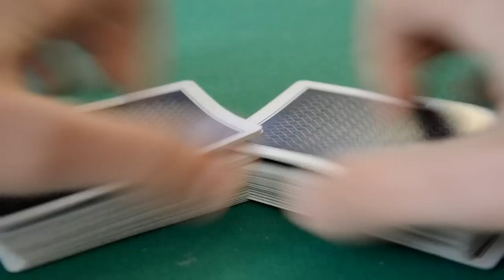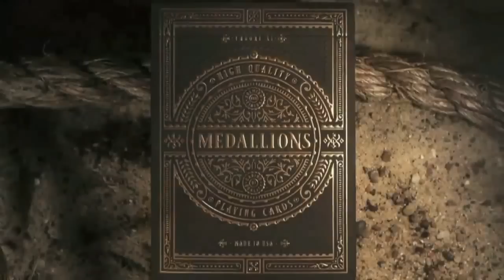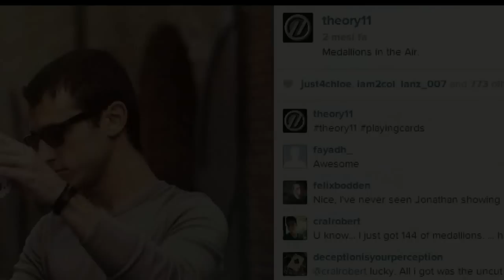Flop Ten : i 10 Peggiori Mazzi di Carte del 2013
Flop 10: i peggiori mazzi del 2013, alcuni che mi hanno deluso per la qualita' e altri per l'estetica. Se ti va Metti mi piace perche' ai 1000 MI PIACE inizia la nuova serie. Rinnovo tutto quanto =) e inizia un qualcosa di vero, simpatico e magico! SE CONCORDI CON ME CON QUALCHE MAZZO CONDIVIDI IL VIDEO =D
Willwoosh alla google di roma che si fa fare una magia da me =) super emozionato!